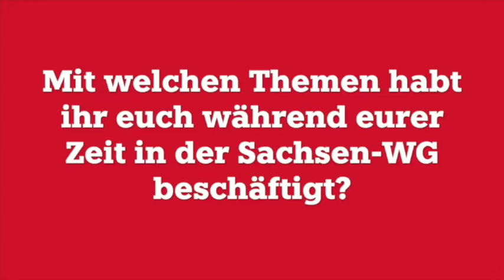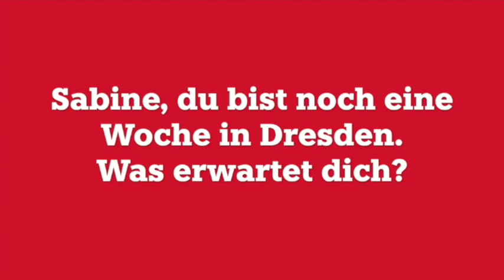Die Sachsen-WG der taz - Woche 4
Warum die AfD-Wessis bei vielen im Osten so gut ankommen, weshalb Übersetzen Aktivismus sein kann und wie eine Professorin aus Aleppo ihre Stadt wiederaufbauen möchte - die Woche 4 in der taz-Sachsen-WG.